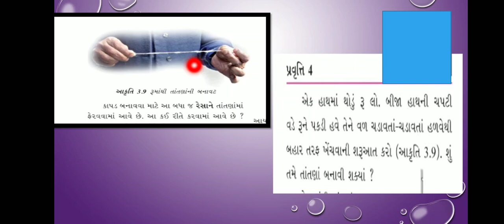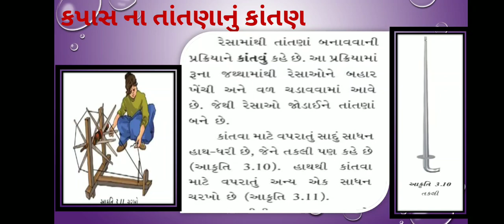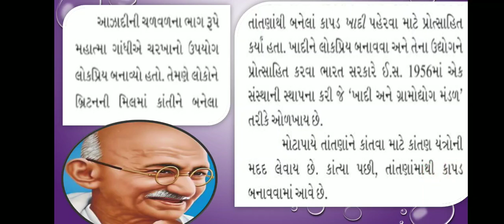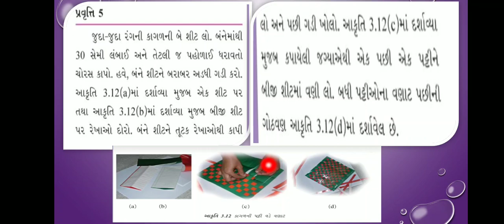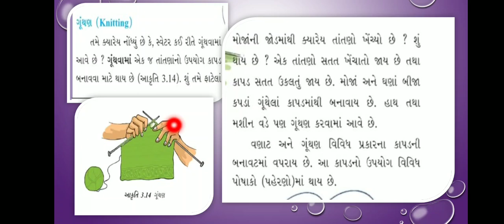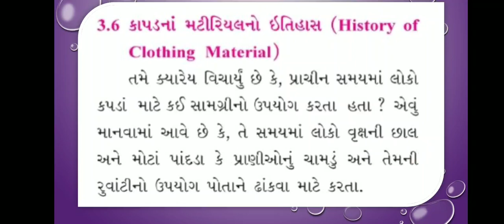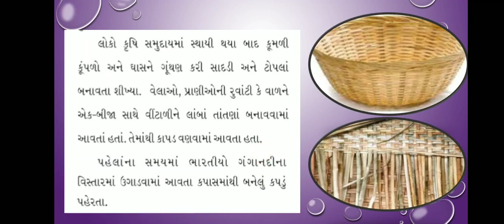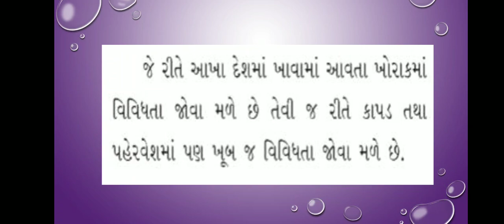std 6 Science sem 1 પ્રકરણ 3. રેસાથી કાપડ સુધી (ભાગ 3)